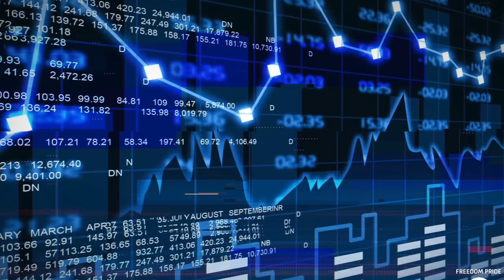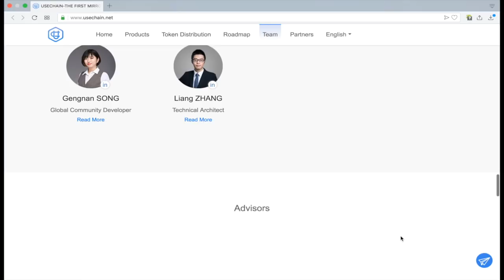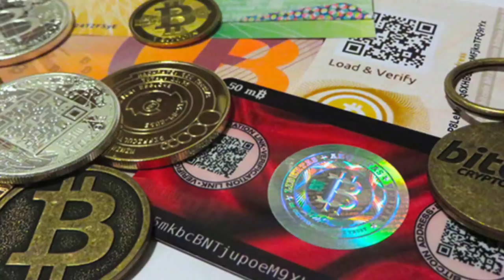UseChain обзор ICO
Author/Автор